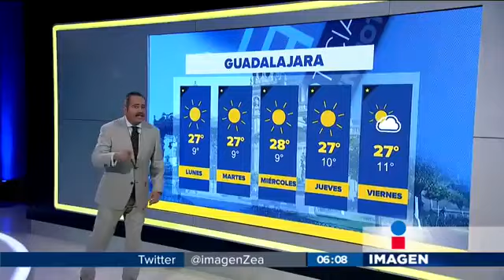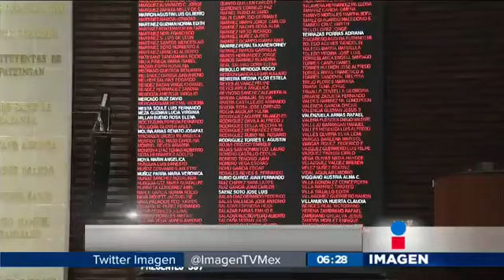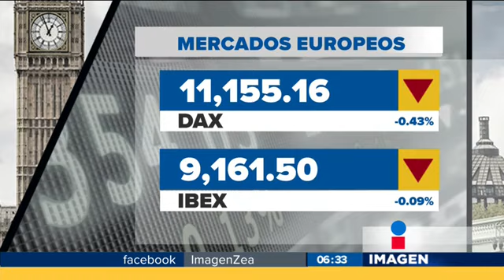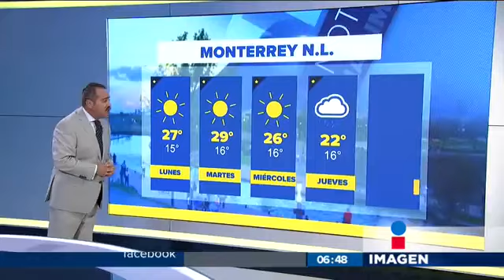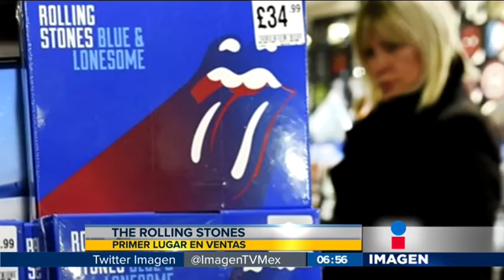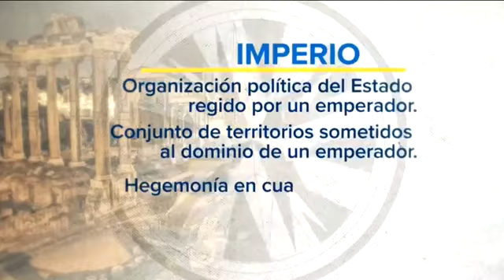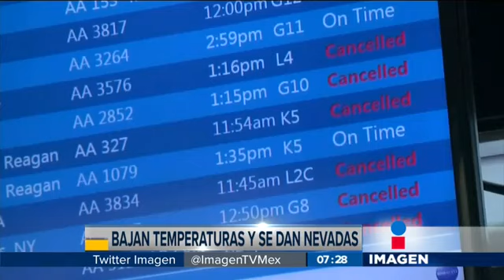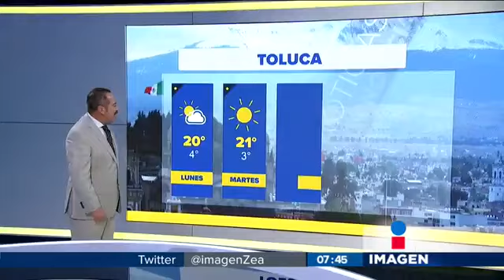Noticias con Francisco Zea (emisión: 12/dic/16)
Imagen Noticias con Francisco Zea del día 12 de diciembre de 2016.